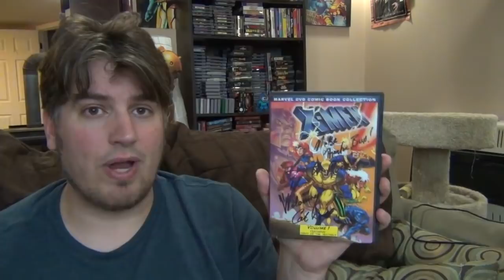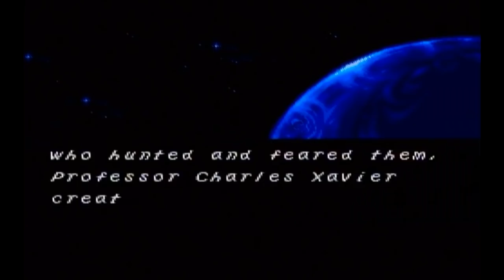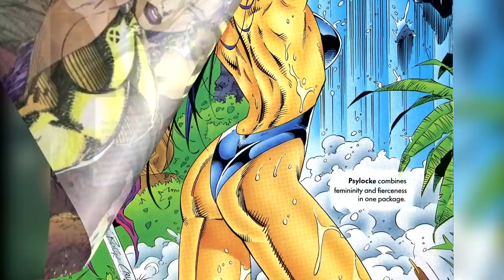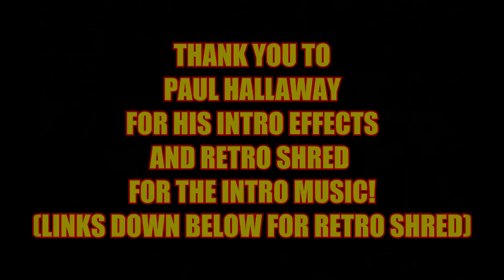Dude, You Haven't Played This Game?! X-Men Mutant Apocalypse SNES Review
Revisiting nostalgia is something I'm fond of, and today, I'm taking a look back on X-Men Mutant Apocalypse on the Super NES. Is this a prime example of exciting, extra special, extraordinary X-Men gaming? Find out on the latest DYHPTG?!

HUGE thank you to Cal Dodd for voicing Wolverine on this episode! Please follow him @RealCalDodd